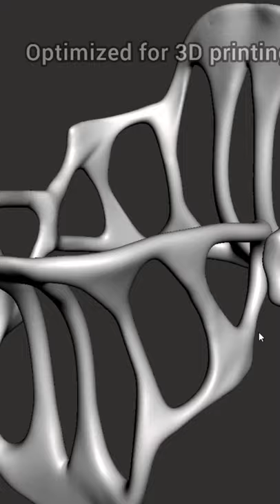3D Printed Compliant Travel Pillow